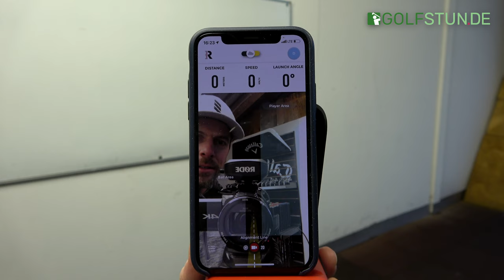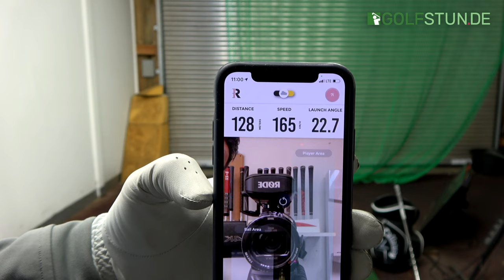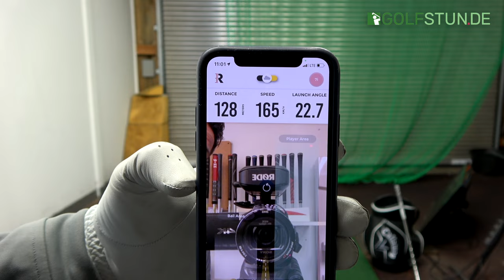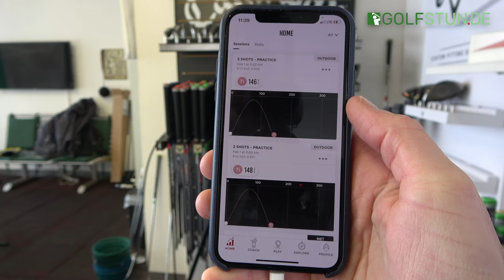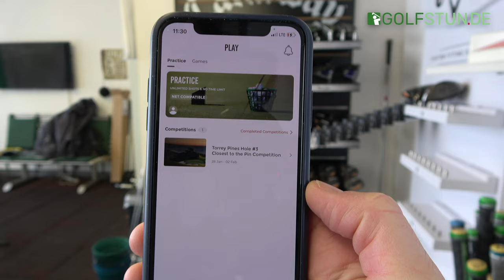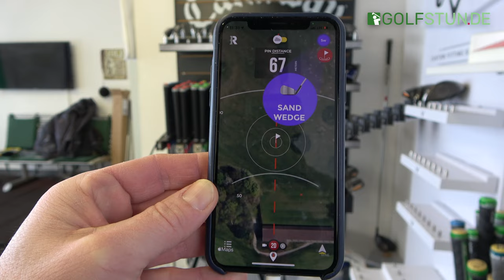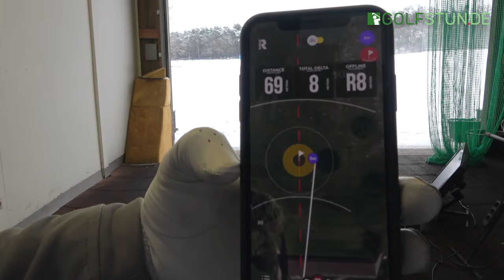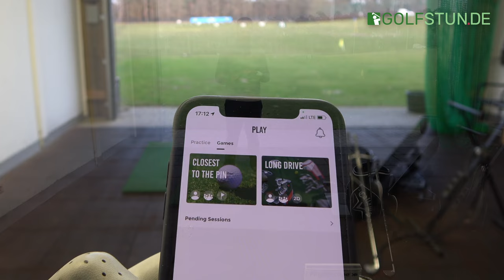RAPSODO MLM – Golf Launch Monitor im Test (Testbericht auf deutsch)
Mit einem Launchmonitor kannst Du Dein Training effektiver gestalten, da er Dir eine direkte Rückmeldung zu Deinen Schlägen gibt – sofern er genau misst. Idealerweise kannst Du außerdem Dein Training abwechslungsreicher gestalten – sofern entsprechende Trainingsspiele angeboten werden. Kann der »Rapsodo MLM« etwa beides?